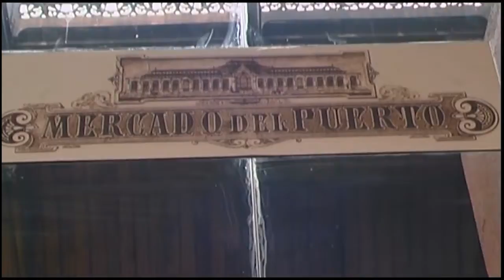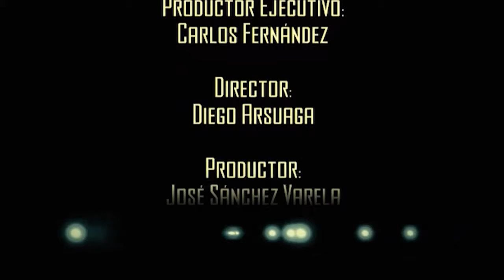Programa de Televisión Vascos en Uruguay, año 2004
Programa de Televisión producido por Taxifilms, para canal Vasco ETB, acerca de la vida de los Vascos en Uruguay.